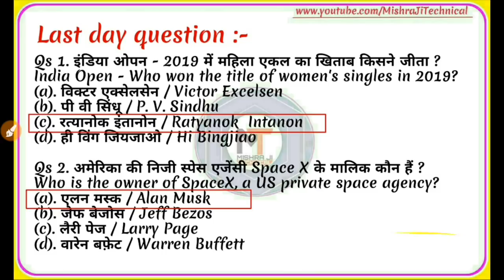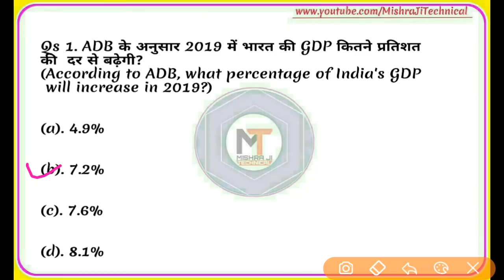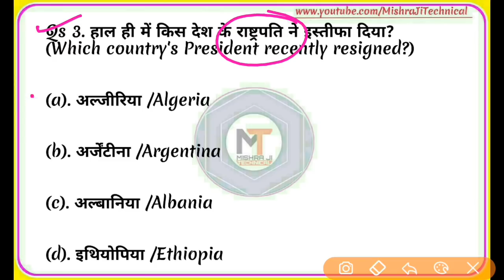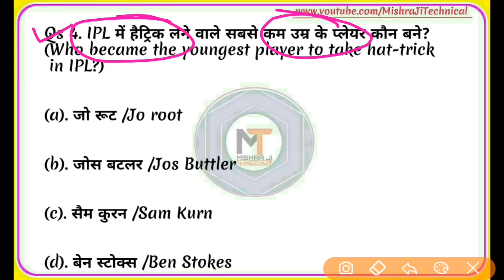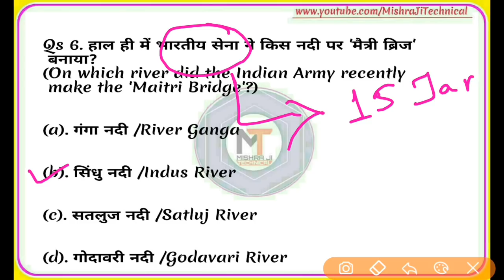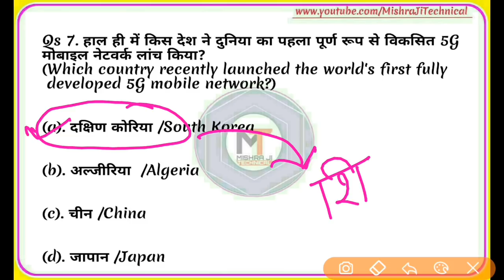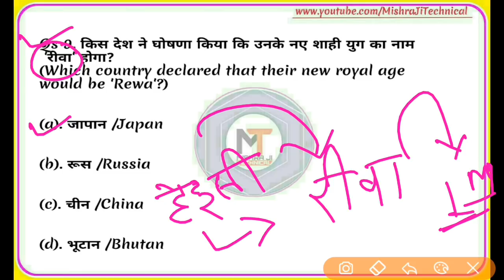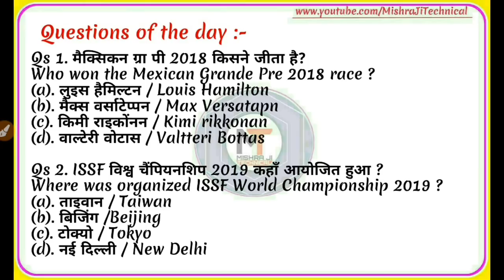4 April Current Affairs 2019| Hindi, English|Daily Current Affairs| Today Current Affairs,【#194】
4 April 2019 Current Affairs, Current Affairs in hindi,Current Affairs in English, today current affairs, Daily Current affairs, 4 april current affairs 2019

Topic Covered :-

4 april Current Affairs,
4 april current affairs in English,
4 april current affais in hindi,
4 april 2019 Current Affairs,
4 april 2019 current affairs in hindi,
4 april 2019 current affairs in english,
4 april current affairs in hindi,
4 april current affairs in english,
4 april current affairs 2019 in hindi,
4 april current affairs 2019 in english
march current affairs in hindi,
march current affairs in english